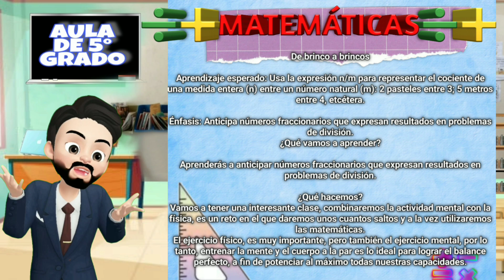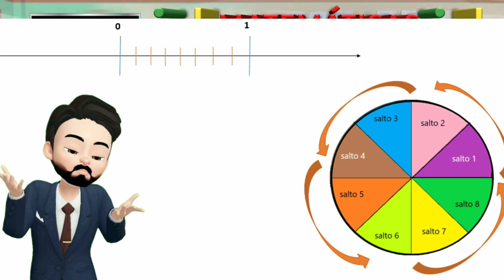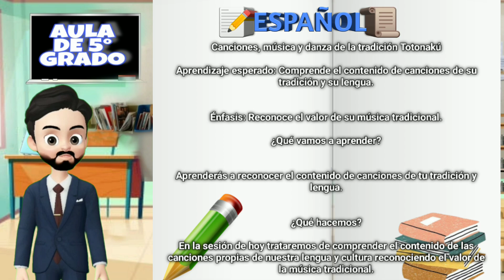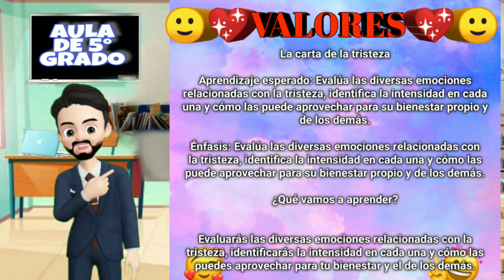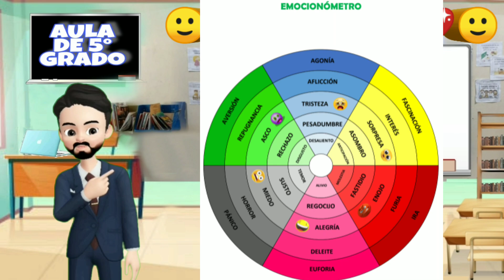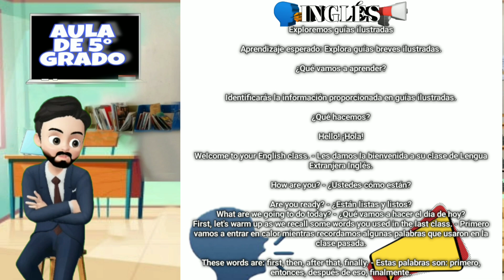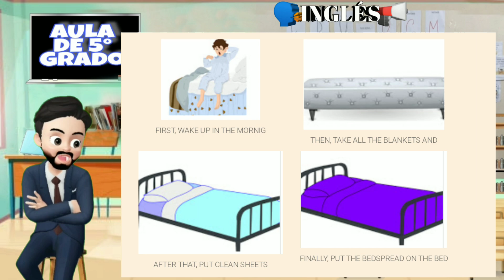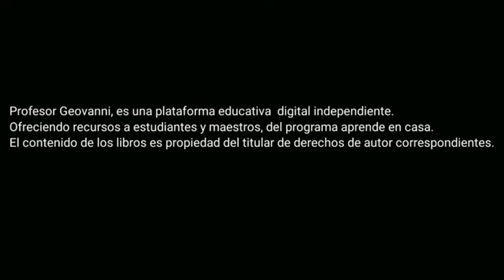APRENDE EN CASA/ RESUMEN 28 DE MAYO/5° GRADO PRIMARIA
¡Bienvenidos y bienvenidas al resumen de hoy! 27 de MAYO de Aprende en casa III, de 3° de primaria.